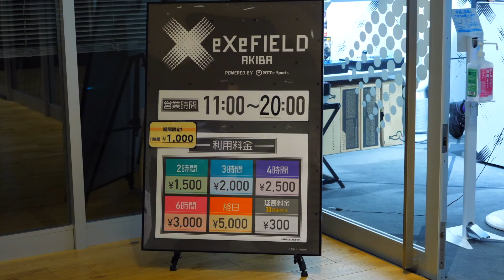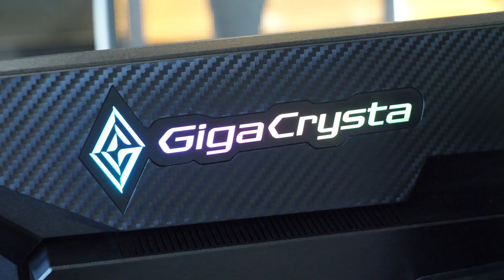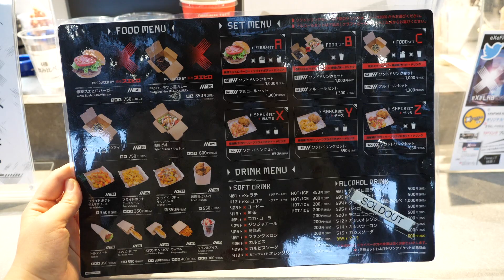【CC Subs】Enjoy e-sports with cutting-edge equipment at Akihabara! eXeField Akiba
Opened in the summer of 2020, "eXeField Akiba" is a facility where anyone can easily enjoy e-sports with state-of-the-art equipment. The facility allows you to experience the latest online games without having to buy expensive gaming equipment for your home, so it's a big recommendation for e-sports beginners!

4-14-1 Sotokanda, Chiyoda-ku, Tokyo

Nearest stations: Akihabara Station, Suehirocho Station